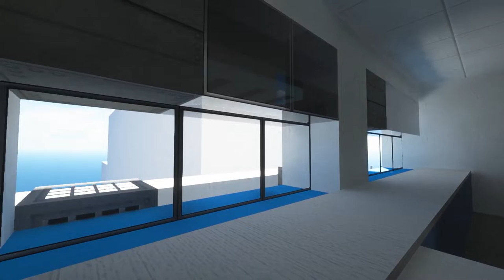Project MCSGSS - 1:1 Shau Kei Wan Government Secondary School rebuilt in Minecraft (preview)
A (not so) short preview of SGSS in minecraft. Built accroading to my own memory of the school in 2018 so things should look a bit different than sgss irl. I've started this project since 2019 but I have been playing too much FFXIV so its still not done lol.

Decided to record a preview becuase I just got a new PC but it seems there's some bit rate issue with my OBS setting, so it looks like trash while the shader is acuatlly destrying my 3070 :/

I may try some PBR texture packs in the future to get a RTX feeling to this

Music is Neath Dark Waters (Scions and Sinners) from FFXIV